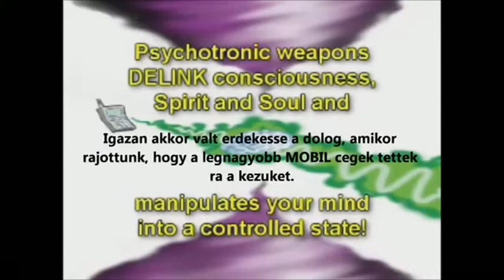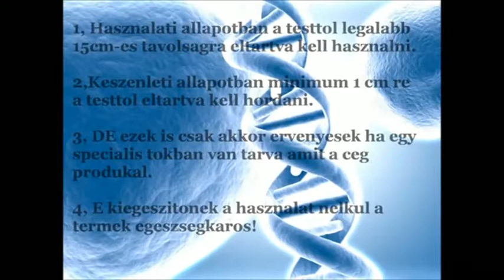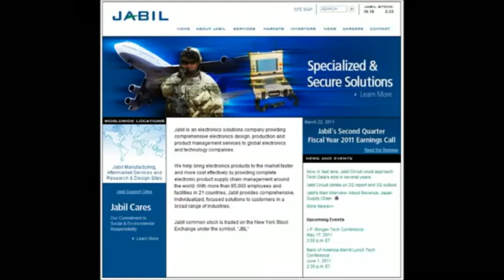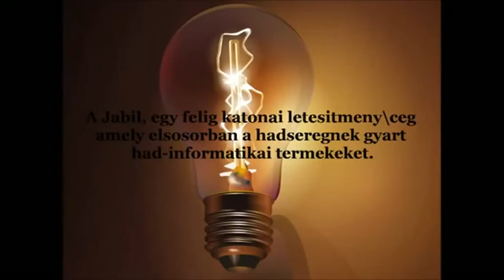Miért Zombi A Legtöbb Ember